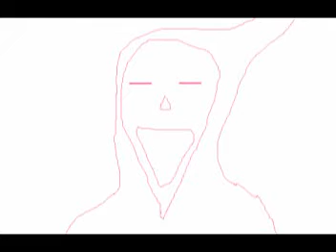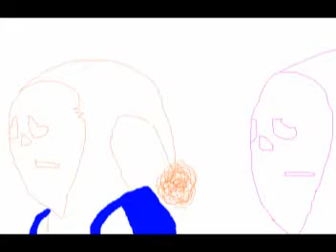Odc.13 Piątek 13-go (Friday the 13th)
Pierwszy pełnoprawny horror w serialu i klasyka kina w wersji rysunkowej.